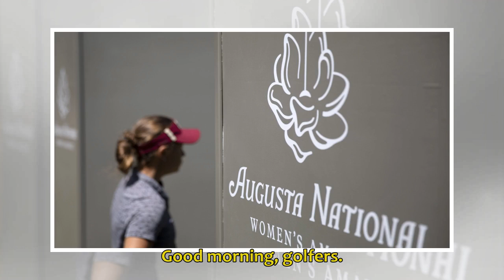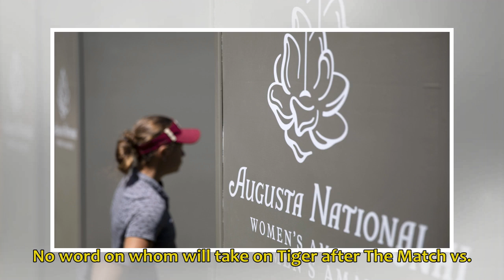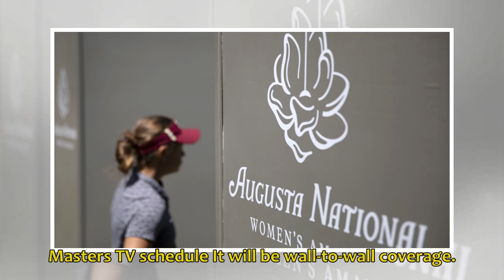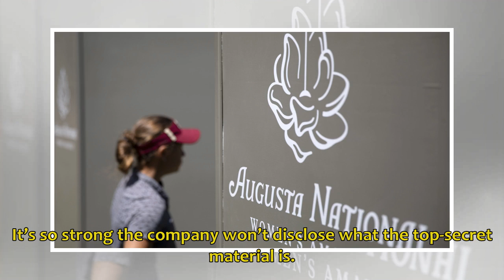Morning Digest: ANWA sends 11 players to playoff; Tiger match talk ramps up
Good morning, golfers. It’s April 5, 2019 and this is your Golfweek Morning Digest for Friday.  It was definitely different, that 11-golfer playoff to determine the last 10 spots in the Aug...